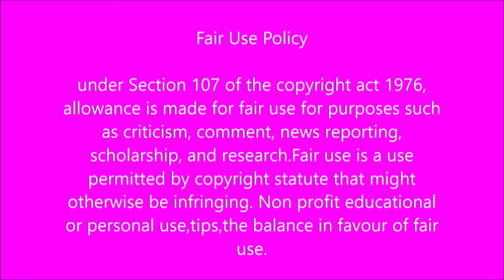Vuyo Dabula on leaving the Generations the legacy